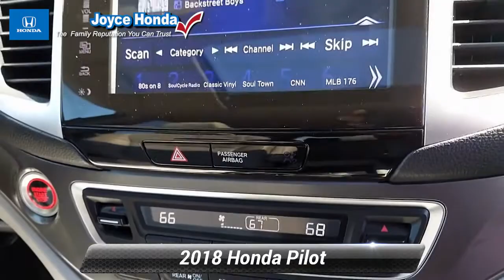Certified 2018 Honda Pilot EX-L, Denville, NJ P01834B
Joyce Honda

[RLVID:8263:aa75d2d42bce26e6:bf66790b4076db0f:1]